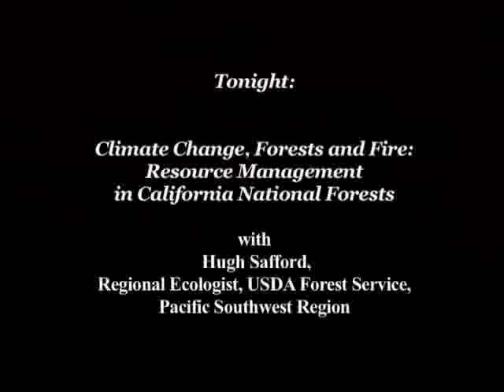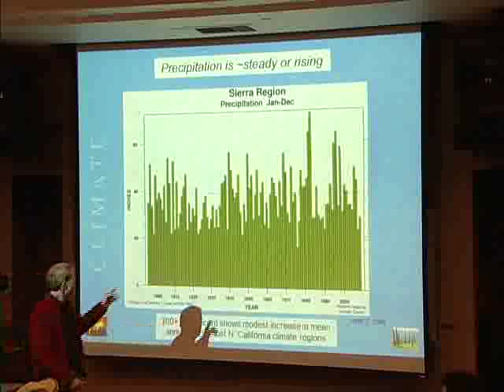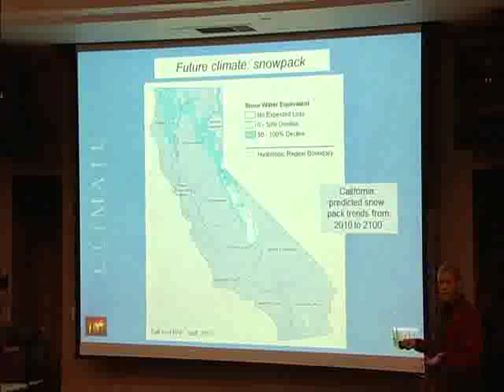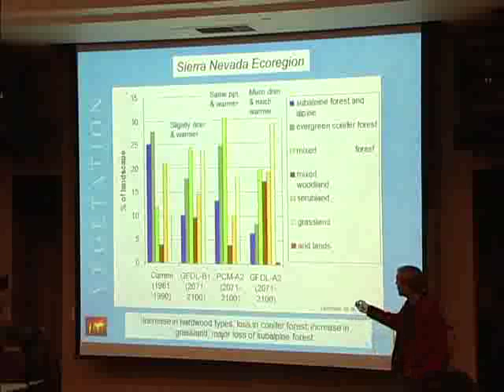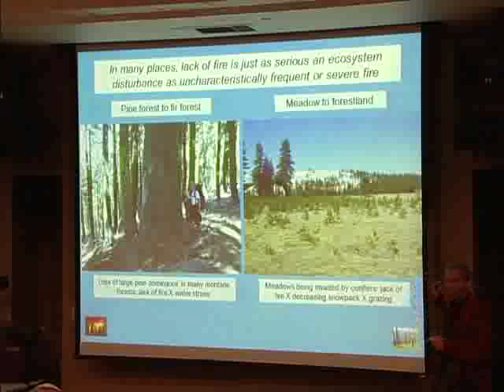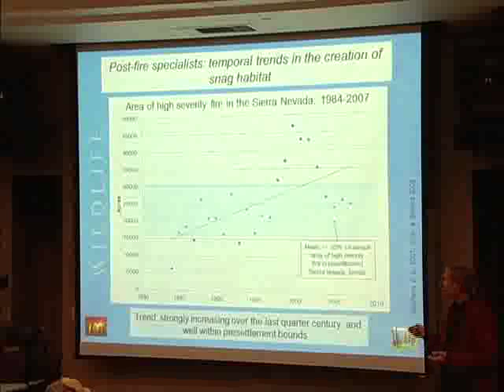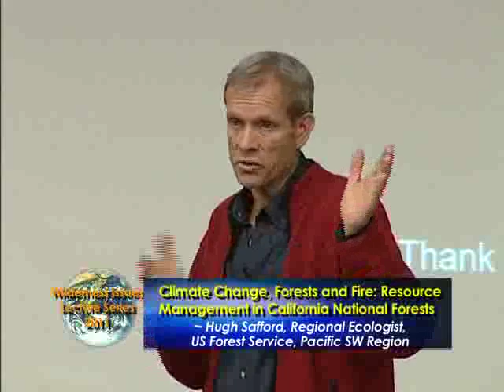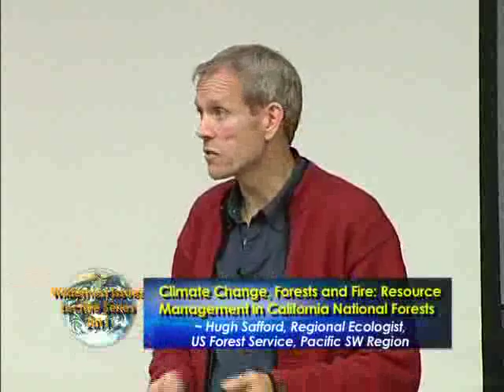Wilderness Issues Lecture Series 2011: Part 4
climate change forests and fire resourse management